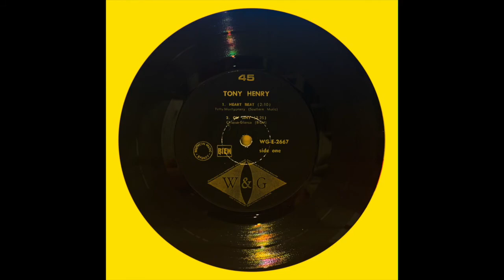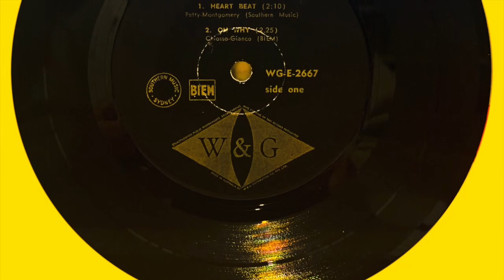Tony Henry - Oh Why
Tony Henry emerged in 1963 via the Melbourne suburban dance scene. Between 1964 and 1967 he released six 45s and one EP on the W&G label. "Oh Why" only appeared on the self-titled EP. After the sixth 45, as Ian McFarlane puts it, Tony Henry "faded from view".